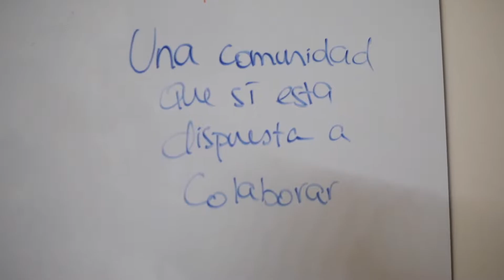ShareParty - Donando sangre con Nstro. Lab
💉🎉🎁 - SHARE PARTY - 💉🎉🎁
ShareParty: Donando sangre con Nstro.Lab​ Esta fue la Share Party del segundo aniversario de Nstro.Lab. ¡Revive con nosotros algunos momentos de este genial evento!

Descarga nuestra aplicación para donar sangre y crear campañas de necesidad para Iphone y Android en: